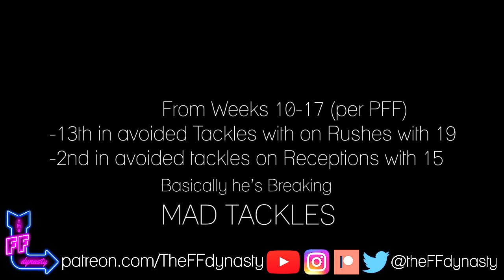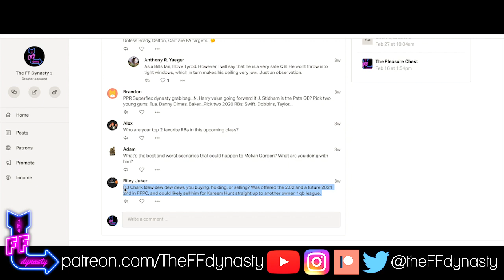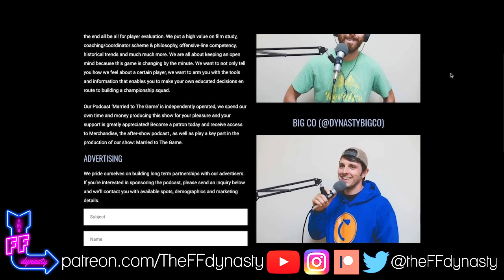Kareem Hunt - Everyone needs a good Weed Guy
@TheFFDynasty examines the recent trouble Kareem Hunt has found himself in to determine a buy-low window for this talented running back, for your Dynasty Fantasy Football pleasurrre